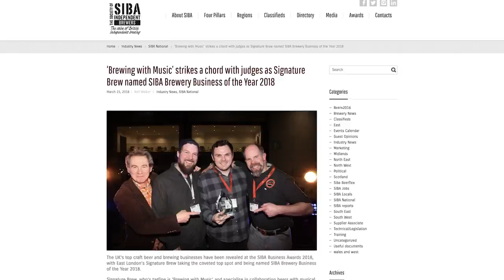Signature Brew Want You! – The Crowdfunding Campaign Is LIVE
SIBA'S Brewery of the Year 2018 have launched their crowdfunding campaign, find out more and invest